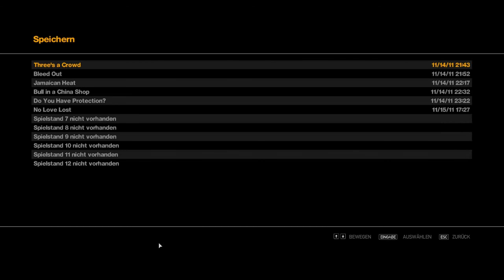Lets Play Grand Theft Auto IV Part 12 [HD|DE] - I'll be back